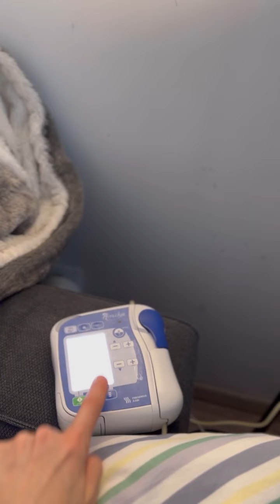Codzienna rutyna Wojtka i Agaty, edycja 2024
W tym video prezentujemy jakie czynności wykonuje osoba asystująca Wojtkowi.

Wojtek ma dystrofię mięśniową Duchenne'a - nie porusza się i oddycha przez respirator, a je i pije przez gastrostomię (peg-pej). Poza tym jest bardzo spoko ziomeczkiem, doskonałym towarzyszem i kochanym mężem.

Nie są to wszystkie czynności, bardziej wersja demo :) W wersji pełnej jest dodatkowo wymiana jedzenia, obsługa wózka elektrycznego, wychodzenie, jazda samochodem, asysta w pracy czynności higieniczne oraz śmianie się z Wojtka żartów. Ale to już dla wtajemniczonych poziomu II :)

video, montaż: Agata Sawicka
muzyka: Agus "Madonna" ©️Agata Sawicka

💟 wspieraj nas na Patronite.pl/lifeonwheelz